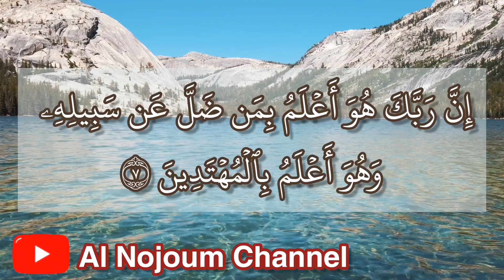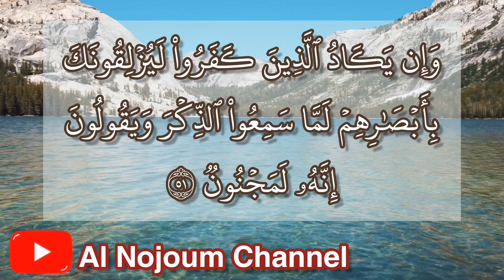سورة القلم مكتوبة - بصوت القارئ الشيخ محمد إبن عبدالرحمن إبن محمد بولال الجزائري -Al Nojoum Channel